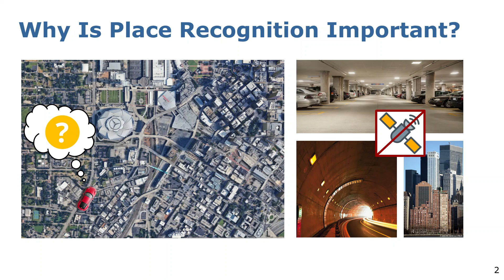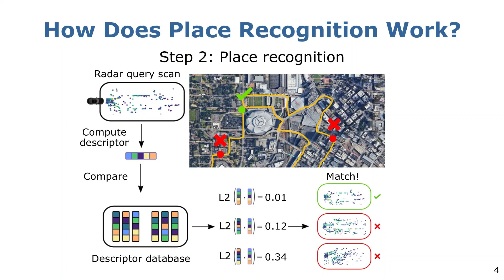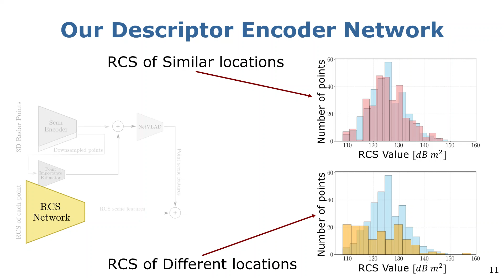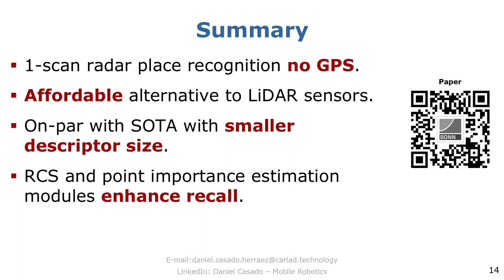Talk by Casado Herraez: SPR: Single-Scan Radar Place Recognition (RAL'24/ICRA'25)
Talk about the paper:
D. Casado Herraez, L. Chang, M. Zeller, L. Wiesmann, J. Behley, M. Heidingsfeld, and C. Stachniss, “SPR: Single-Scan Radar Place Recognition,” IEEE Robotics and Automation Letters (RA-L), vol. 9, iss. 10, pp. 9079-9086, 2024.